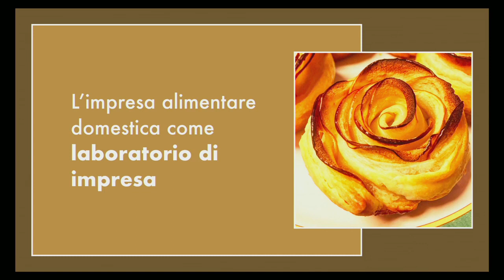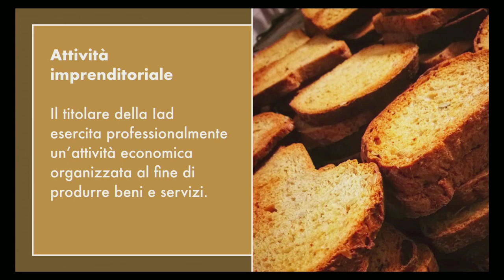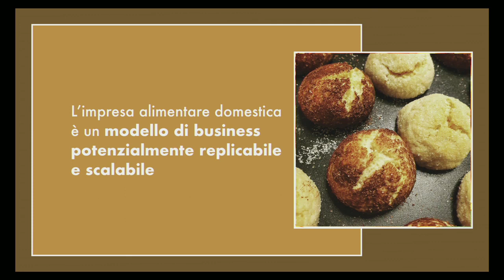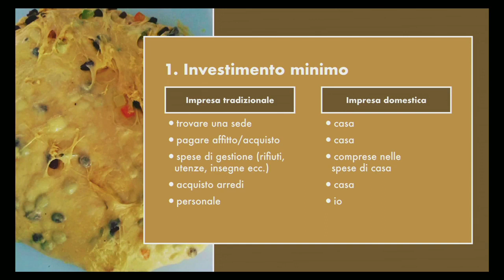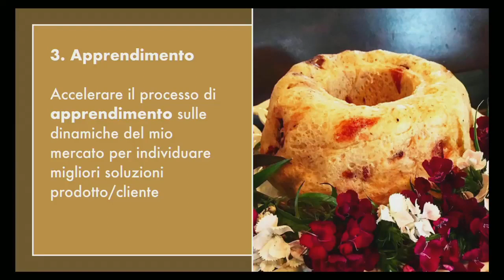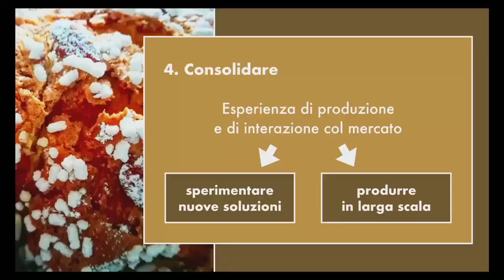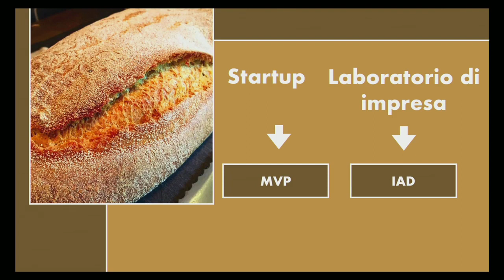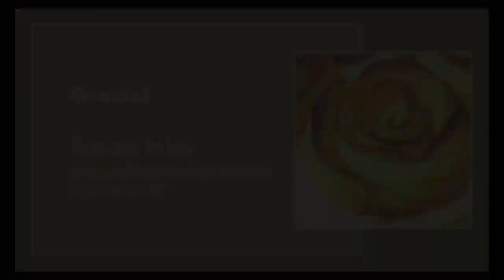Patrizia Polito - L’impresa alimentare domestica come startup - Freelancecamp Roma 19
L’impresa alimentare domestica, oltre che micro impresa a se stante, ha tutte le caratteristiche di un modello potenzialmente scalabile. Un vero e proprio MVP (Minimum Viable Product): rischio economico minimo con possibilità studiare e mettere in pratica una strategia per la realizzazione e la vendita di uno o più prodotti per determinate target.